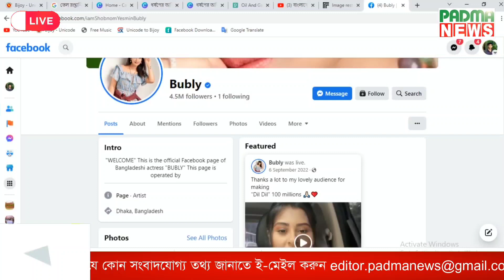পুলিশের ওপর খেপেছেন ইলিয়াস কাঞ্চন! | Padma News